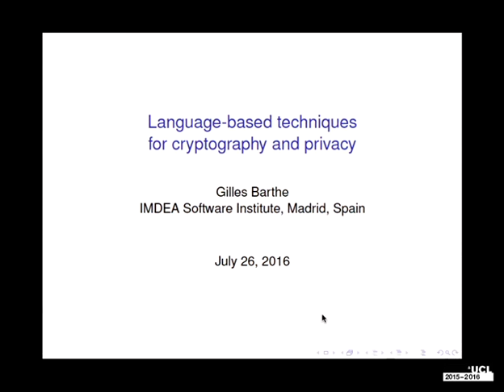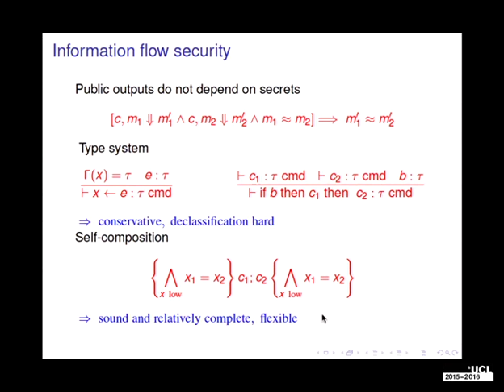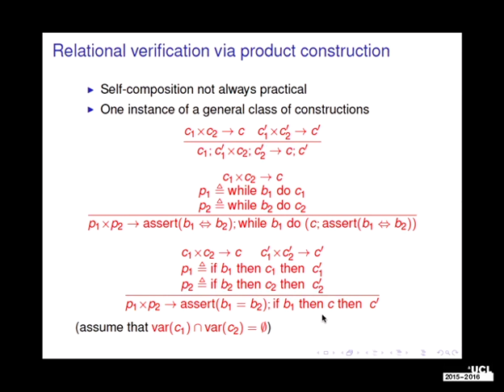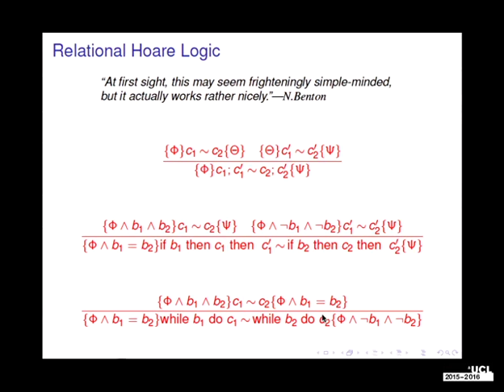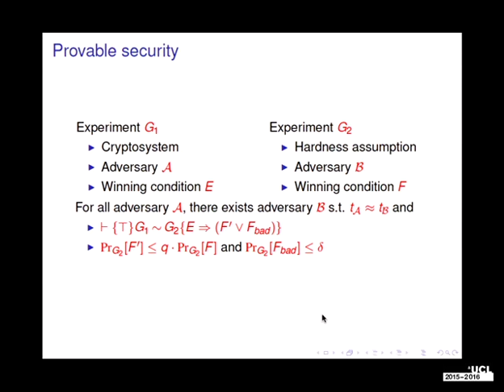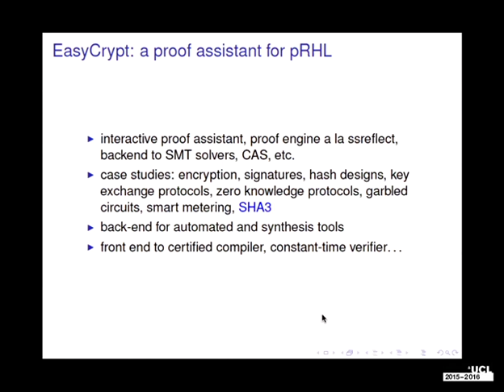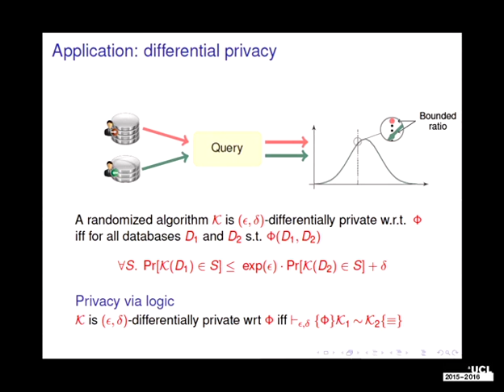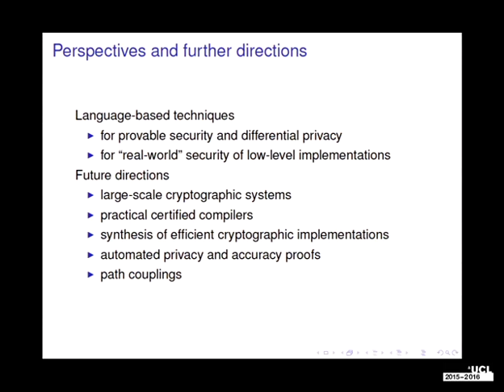Language based techniques for cryptography and privacy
UCL Computer Science Distinguished Lecture

A common theme in program verification is establishing relationships between two runs of the same program or of different programs. Such relationships can be proved by semantical means, or with syntactic methods such as relational program logics and product constructions. Gilles shall present an overview of these methods and their applications to provable security, differential privacy, and secure implementations.

Gilles Barthe is a research professor at the IMDEA Software Institute. His research interests include logic, formal verification, programming languages, and security. His current work focuses on verification and synthesis methods for cryptography and differential privacy. He is a member of the editorial boards of the Journal of Automated Reasoning and Journal of Computer Security. He received a Ph.D. in Mathematics from the University of Manchester, UK, in 1993, and an Habilitation à diriger les recherches in Computer Science from the University of Nice, France, in 2004.